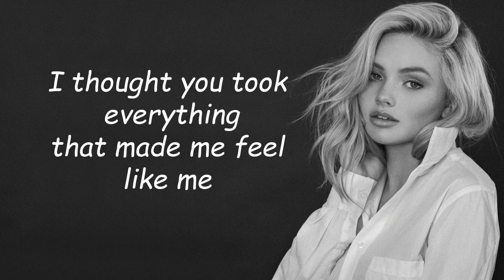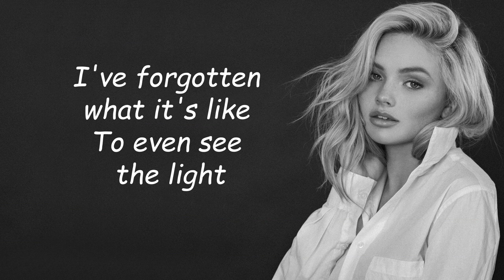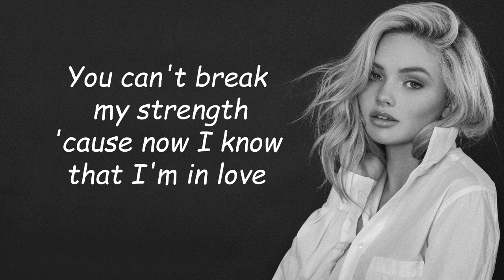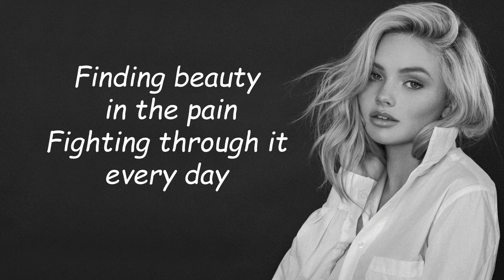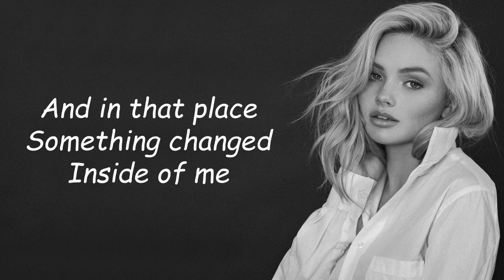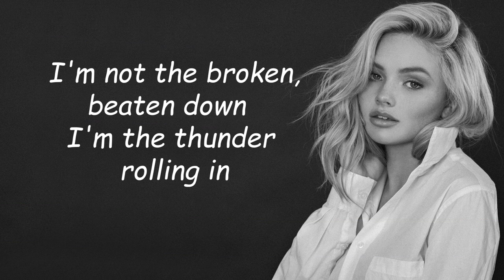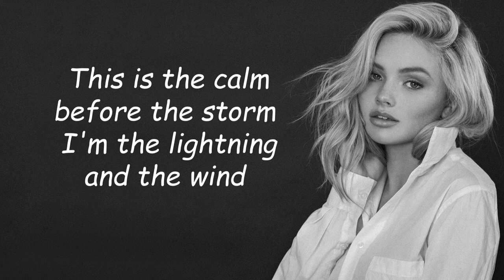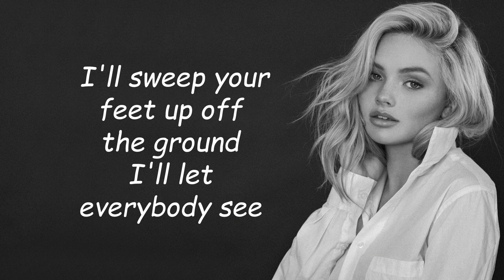I'm Not the Same as I Used to Be(lyrics) - Natalie Alyn Lind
I couldn't find this song anywhere, so I decided to upload it by myself, so that people won't face the same problem.